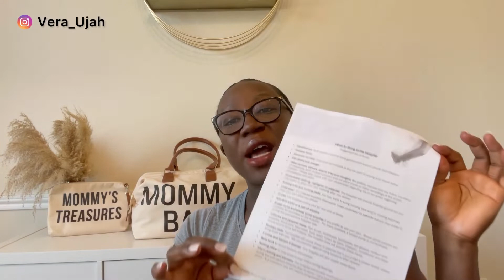39 Weeks Pregnancy Update: WHAT’S IN MY HOSPITAL BAG!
Hello Fam, hope your week is going well? It’s getting real guys! Let’s pack my hospital bag together for baby number 3, shall we?? Ahhhh! Super excited to have finally filmed this video, I have always wanted to film it. I hope you guys enjoy watching as much as I enjoyed filming. Have a great rest of your day.

SHOP AMAZON ITEMS
Mommy bag
Hospital Robes
Breastfeeding Bra
Breastfeeding Gown

BUSINESS:
If you are a company interested in working with me or you want me to review your product